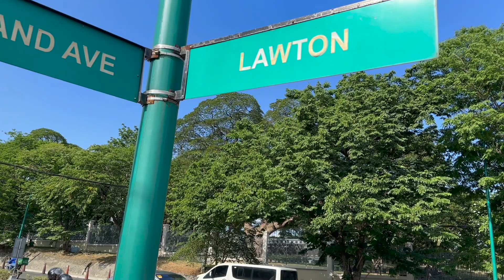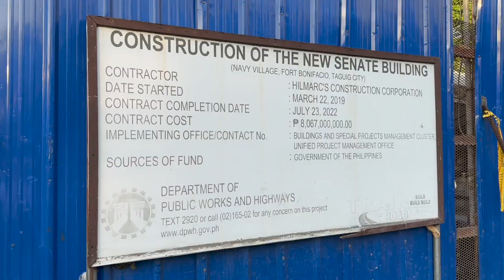Park McKinley West Condo May 2023 Update - Q&A w/ Thea Ricalde, Fort Bonifacio, Taguig, Philippines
We're pleased to be joined with our go-to Megaworld agent, Thea Ricalde, for a Q&A update at Park McKinley West, Fort Bonifacio, Taguig, Philippines. Also, we're happy to share with you some fresh clips of the ongoing construction work going on at the new Senate Building. 🤩

If you have any questions or would like to learn more about Park McKinley West or any of the latest Megaworld projects (such as Uptown Arts and Northwin Global City), please reach out to:

Thea Ricalde
Sales Manager at Megaworld at The Fort

Mobile/Viber/WhatsApp/Line